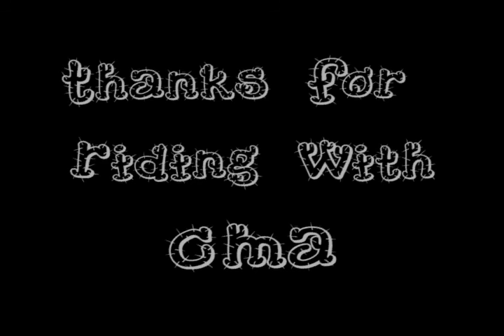Jared Cordero ride along with CMA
Jared came riding with CMA through the trails of Baja. for awesome Moto trips!

This video is optimized for watching in High Definition so make sure to turn your settings up!